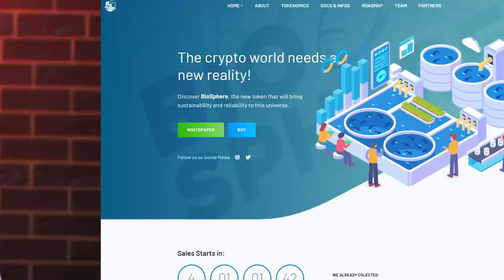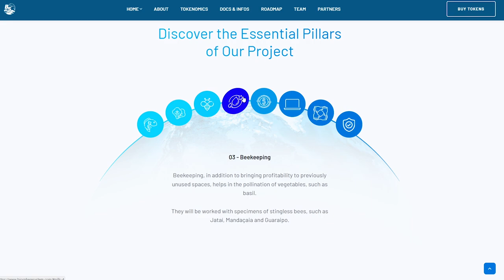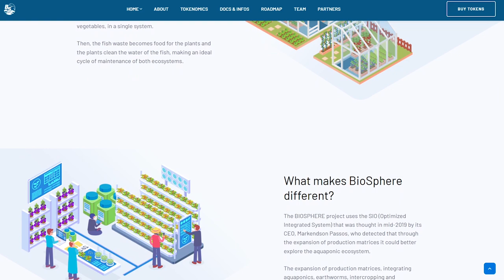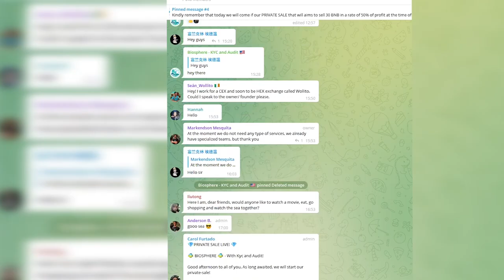Biosphere - A unique project!